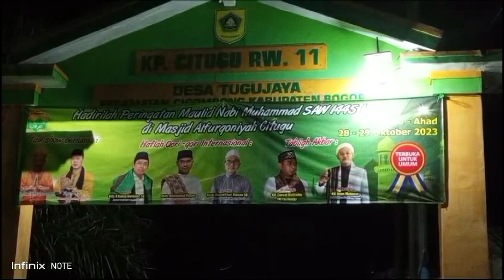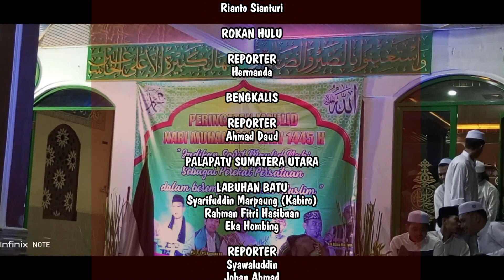Perayaan Maulid Nabi Muhamad SAW dimasjid Al furqoniyah Kp Citugu desa Tugu Jaya Cigombong